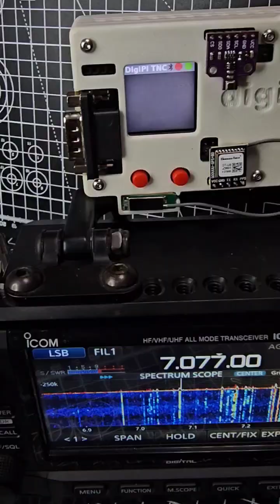DigiPi - amateur Radio Data Hotspot -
KM6LYW - TNC /PACKET SETTING FT991A - VIDEO